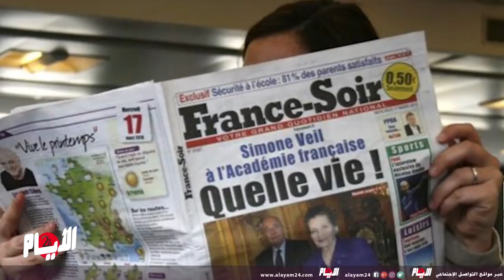عاجل .. دفاع المجرد يطلب إدخاله المستشفى بدل السجن وهذه آخر التطورات